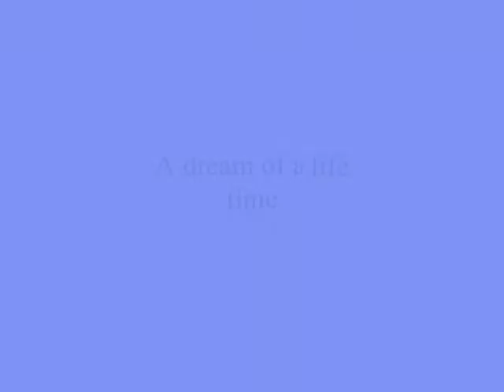A dream of a life time ,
do.
do so
Money is an excellent servant, but the host
very bad.